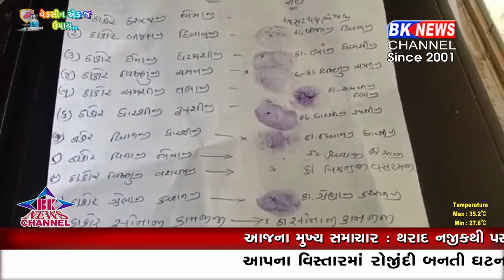કાંકરેજ આવેદન પત્ર...